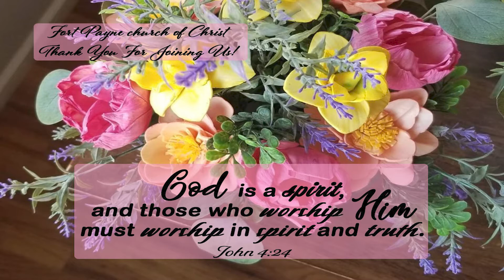Worship in the KIngdom John 4:24 Jimmy Holland 4 11 2021 53